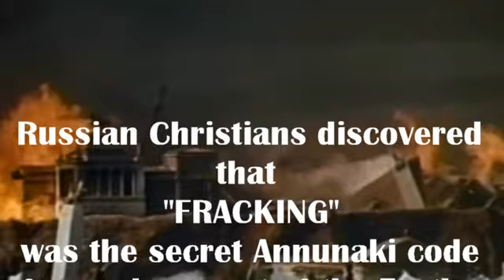The Chosen Ones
Satirical interpretation of Annunaki and Pleiadian factions within the current administration.